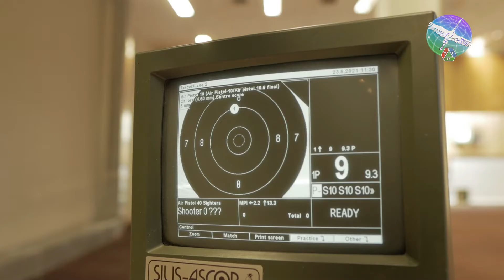«Будущее Якутии в лицах»: Алина Готовцева